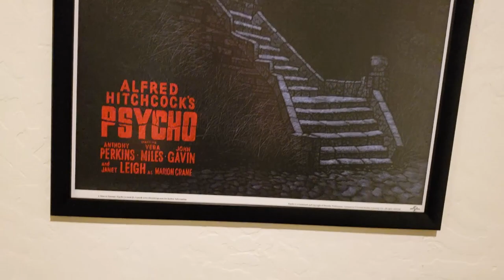How To Assemble a Spotlight Frame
Just a quick video on how to assemble a Spotlight Frame.  These are frames that allow you to easily switch pictures/prints/posters in and out with ease to keep more wall space clear of frames and your decor fresh.